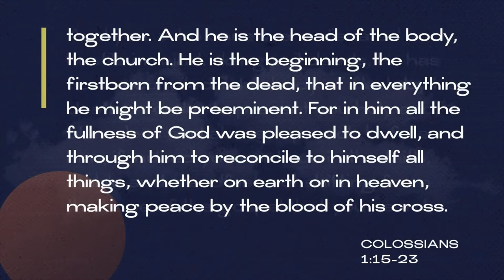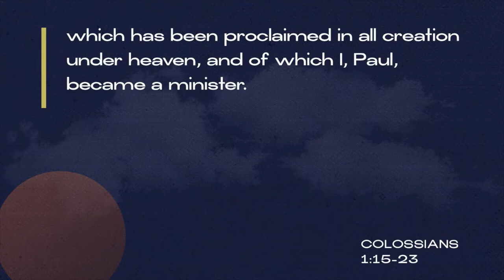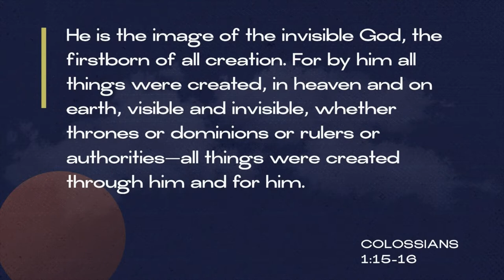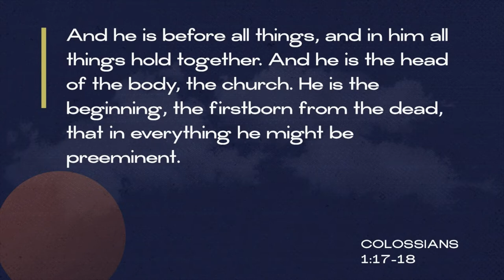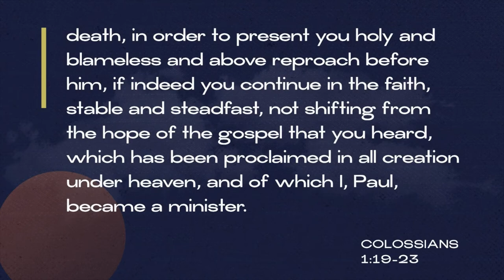Keslinger | 10/20/19 – All Things: Colossians – The Supremacy of Christ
Andrew Griffiths – Colossians 1:15-23